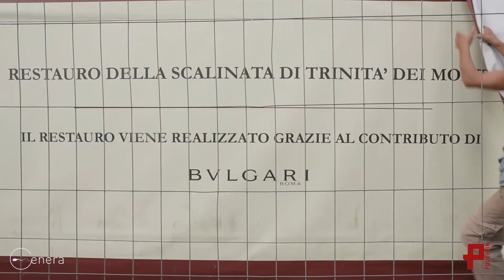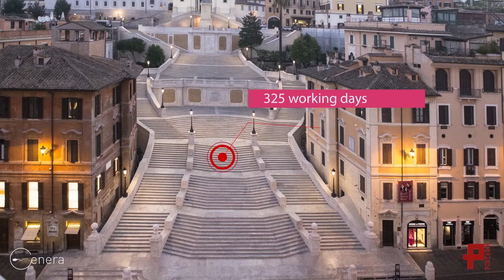Trinità dei Monti Renovation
L'incredibile restauro della Bellissima opera d'arte. Fra  ituristi ela  polvere dei secoli.